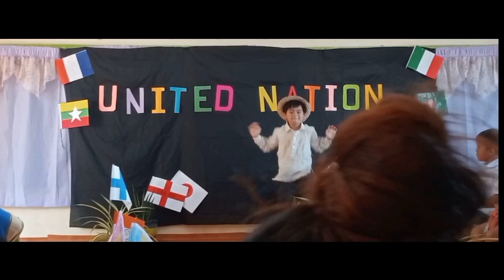Showcase of Talent | United Nation 2022